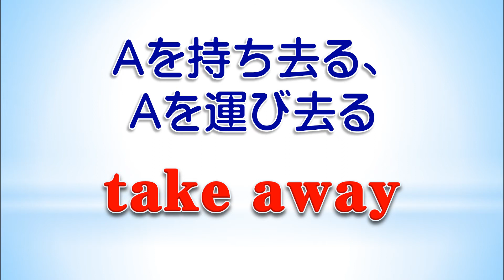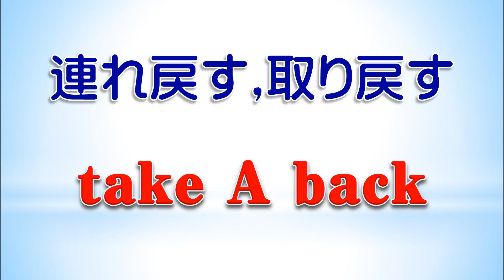フラッシュ英熟語_721 740